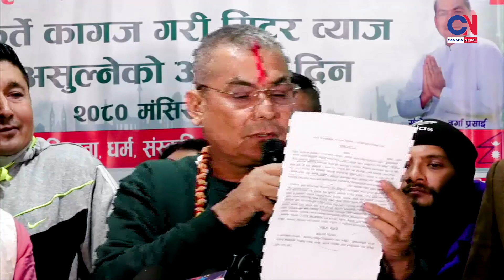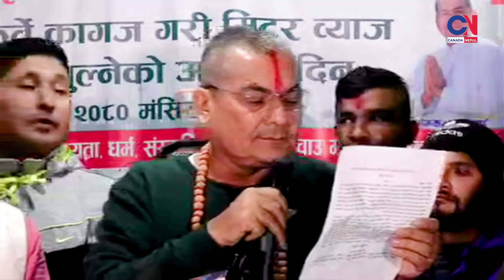विशेष पत्रकार सम्मेलनः सरकारको दमन प्रती आक्रोशीत, भोली जे पनि हुन सक्छ भन्दै दिए ठाडो चेतावनी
विशेष पत्रकार सम्मेलनः सरकारको दमन प्रती आक्रोशीत, भोली जे पनि हुन सक्छ भन्दै दिए ठाडो चेतावनी -Durga Prasai

Canada Nepal Youtube Channel is owned by CNN News Network Pvt Ltd which is a registered company in Nepal.

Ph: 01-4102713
Embedding on websites are allowed.
CNN Network pvt. Ltd